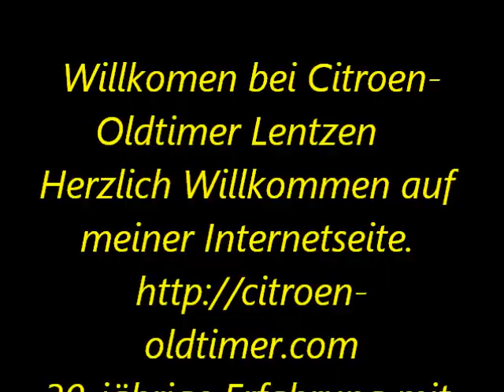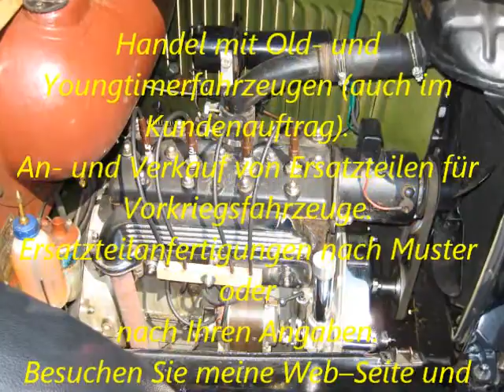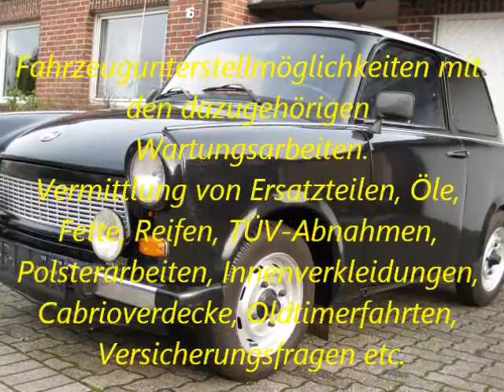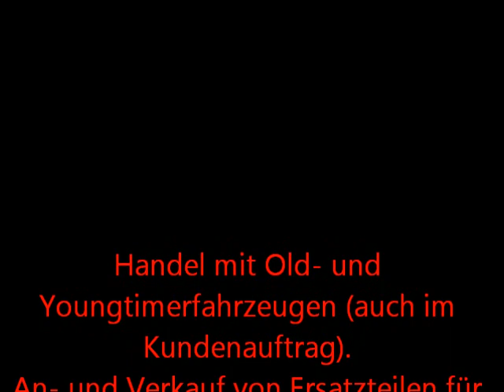Citroen Oldtimer Lentzen & Infos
Citroen-Oldtimer Lentzen
Herzlich Willkommen auf meiner Internetseite. 30-jährige Erfahrung mit der aktiven Restaurierung von Oldtimern, im besonderen Vorkriegsfahrzeuge der Marke Citroen sowie von britischen und deutschen Nachkriegs- und Youngtimerfahrzeugen einschließlich Zweirädern. Aufgrund vermehrter Nachfragen aus diesen Kreisen habe ich mich entschlossen, diese Erfahrungen auch anderen Interessierten der Insiderszene zur Verfügung zu stellen. Handel mit Old- und Youngtimerfahrzeugen (auch im Kundenauftrag). An- und Verkauf von Ersatzteilen für Vorkriegsfahrzeuge. Ersatzteilanfertigungen nach Muster oder nach Ihren Angaben.  Besuchen Sie meine Web--Seite und erfahren Sie mehr